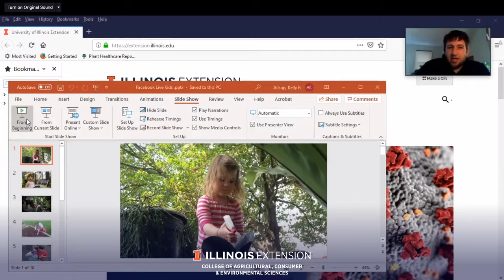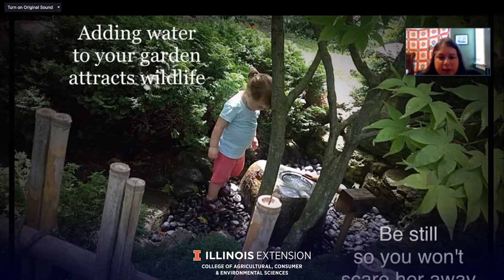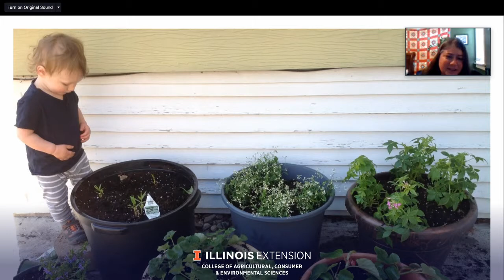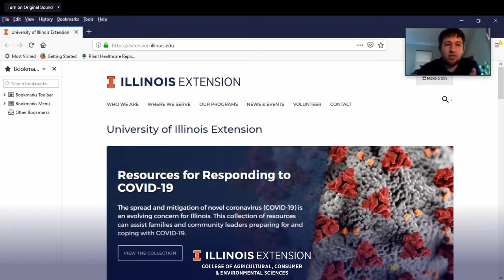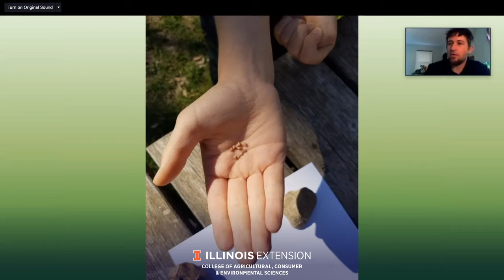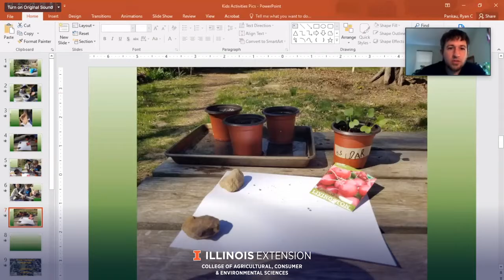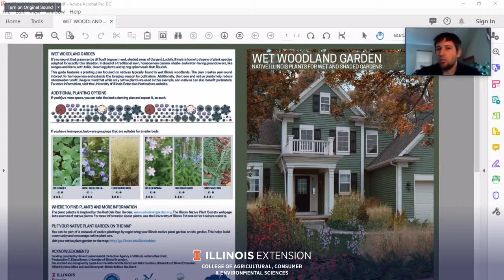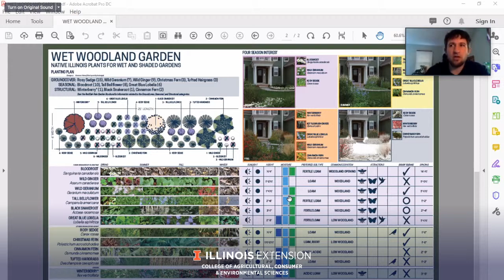Horticulturists LIVE! Gardening Activities with Kids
Join us LIVE as Horticulture Educators Candice Hart, Kelly Allsup, and Ryan Pankau talk about gardening activities you can do with your kids, and answer your gardening questions!

0:00 Static
1:53 Countdown
3:12 Show begins/ Introductions
5:03 Kelly shares some photos of her son and niece
10:40 A viewer asks what a good replacement for forsythia is
15:29 A viewer asks about adding a solar-powered fountain for birds
17:52 A viewer asks for suggestions for mosquito repellent plants
20:44 A viewer asks if woody plants like sage can be cloned
2246  A viewer asks how to get a compost bin started in a small space
27:42 A viewer asks what plants attract mosquitoes
41:33 Candice talks about kitchen scrap gardening
45:35 A viewer asks how to control her Mexican purple passion plant
49:21 A viewer asks if celery will ever get to full height from a kitchen scrap garden
50:06 A viewer asks what to do about spotting caused by thrips
53:02 A viewer asks for plant suggestions for a shady area that holds water
59:09 A viewer asks how to avoid ticks without using strong pesticide
1:03:48 Final comments
1:04:09 Credits